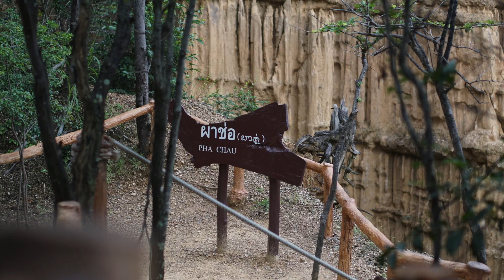a beautiful Chiang Mai Thailand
a beautiful place in Chiang Mai.